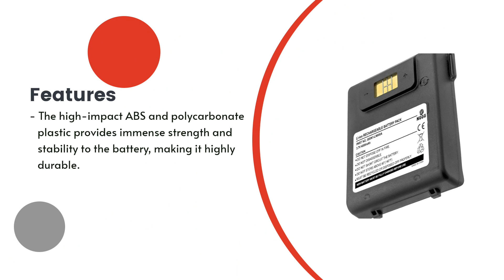Replacement Battery for Intermec / Norand 318-043-002